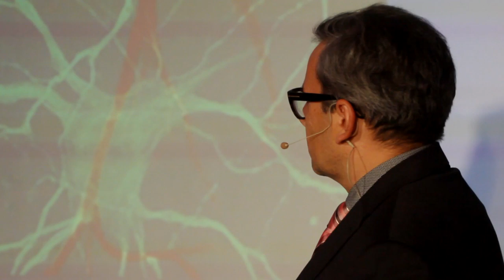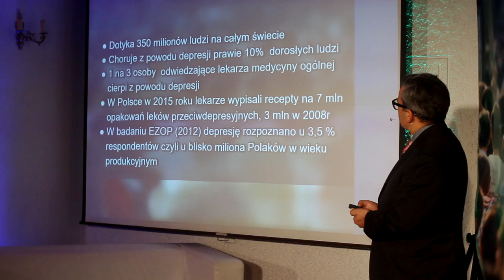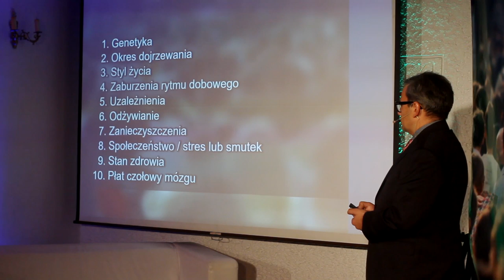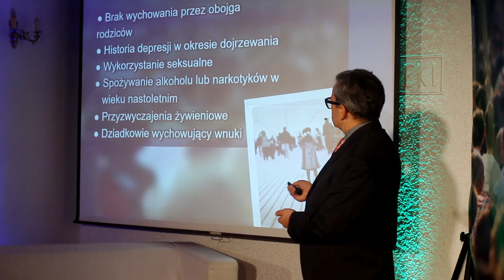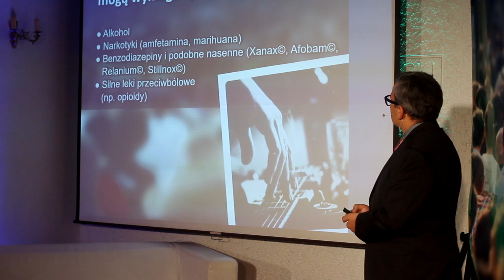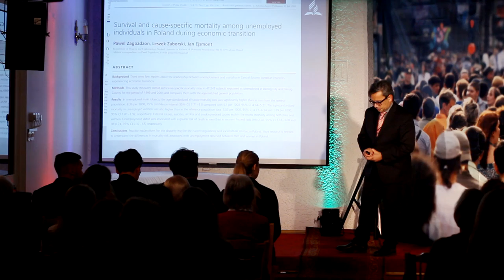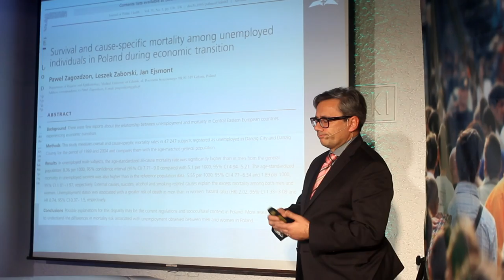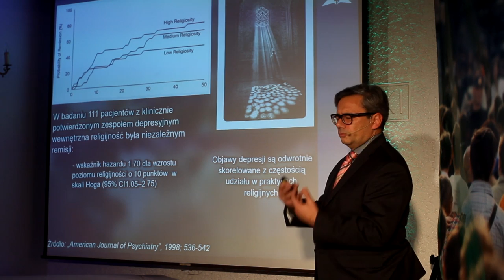Dekalog IV: Już dalej nie dam rady | DEPRESJA ⭕➕ dr hab. Paweł Zagożdżon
⭕Jak uporać się z pracoholizmem, przemęczeniem, brakiem uznania? A może Ty lub ktoś z Twoich bliskich cierpi na depresję? Poznaj fakty i mity, aby wygrać z chorobą.
⭕Paweł Zagożdżon to psychiatra, lekarz, profesor nadzwyczajny Gdańskiego Uniwersytetu Medycznego. Pomaga ludziom z  zaburzeniami lękowymi, depresyjnymi i psychosomatycznymi, uzależnieniami, schizofrenią, chorobą Alzheimera i dwubiegunową.
⭕Tomasz to przedsiębiorca, który w 2018 r. znalazł się na prestiżowej liście magazynu Forbes „30 przed 30”. Współzałożyciel firm (Picodi, Brainly), z których usług korzysta ponad 100 mln osób miesięcznie. W osiągnięciu sukcesu nie przeszkodziła mu choroba afektywna dwubiegunowa.
⭕Nagrania dokonano podczas spotkania z cyklu "Pakiet ratunkowy" w Kościele Adwentystów Dnia Siódmego w Krakowie. Całość na
🚩Odwiedź: Kościół Adwentystów Dnia Siódmego - ul. Lubelska 25, Kraków